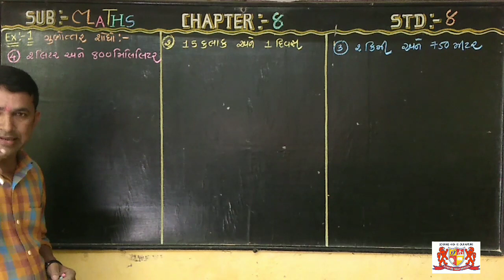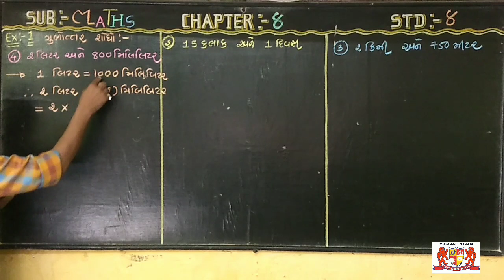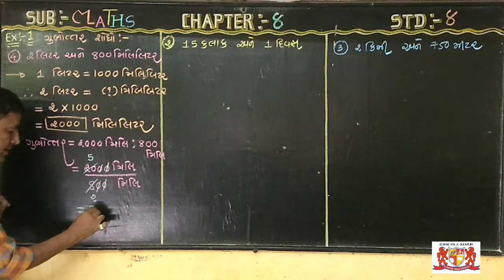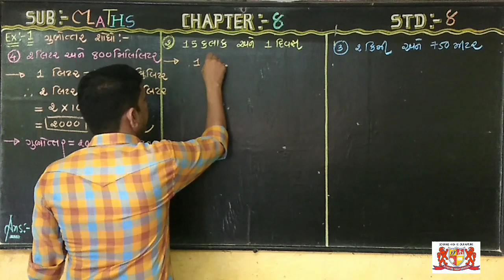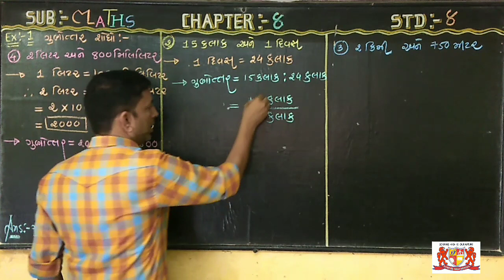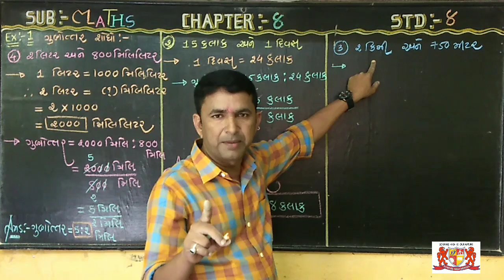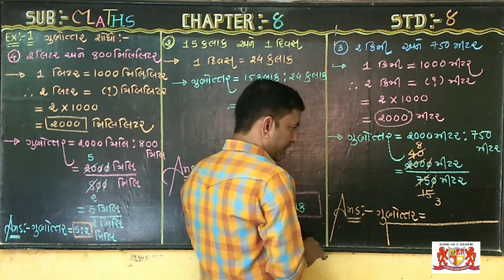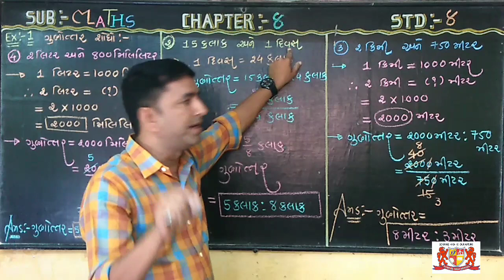Std:-8..maths.. chapter-8..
Tea:-Ajay Trivedi